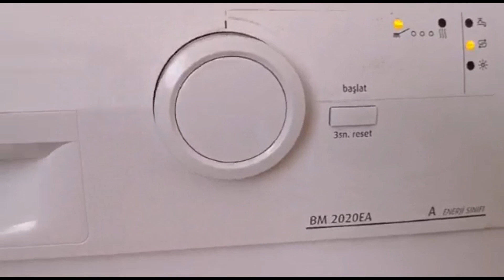Bulaşık Makinasında Komposto (Hoşaf) Nasıl Yapılır Malzemeleri ve Tarifi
BULAŞIK MAKİNESİNDE KİRAZ KOMPOSTOSU (HOŞAFI) YAPIMI
      Geleneksel kış hazırlıklarından olan komposto yapımının eski usulüne şöyle bir ara verip  bulaşık makinesinde bir kez olsun denemek istiyorsanız ve tadı nasıl olur diye merak ediyorsanız pek çok kez denenmiş ve başarılı lezzetlere ulaşılmış bu tarifin videosunu mutlaka izleyin...
  Avrupada oldukça yaygın olan bulaşık makinesinde komposto, marmelat, turşu, konserve, yemek vs. yapımı Türkiyede de yaygınlaşmaya başladı... Zamanı doğru kullanma, pratik yolla sağlıklı ve güzel lezzetlere ulaşma becerilerini elde edeceğiniz, bu tarifi mutlaka denemelisiniz...
Bulaşık Makinasında komposto diğer adıyla hoşaf yapımının sesli videosunu evinizde izleyerek sizlerde kolayca yapabilir ve bu muhteşem lezzeti tadabilirsiniz.